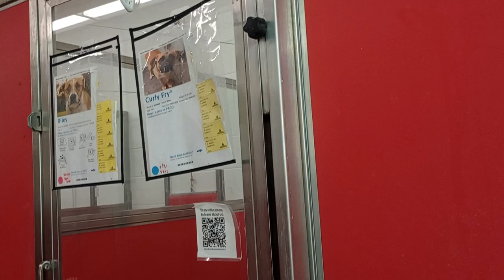Zebedee-by bucket 1y A833021 Raven 2y A832514 kennel 13 pod 1 PACC shelter I loved their company 491